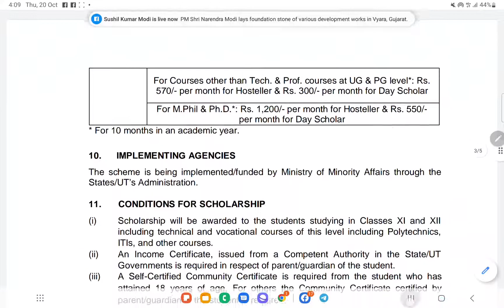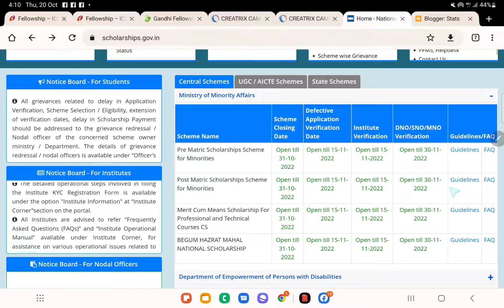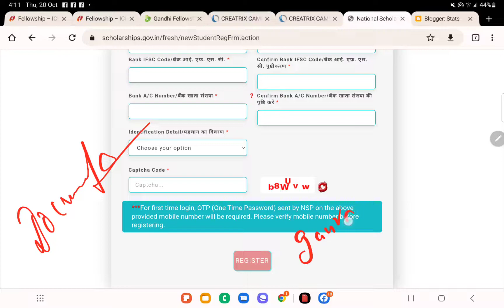Post Matric Scholarships Scheme for Minorities - 11th & 12th Scholarship | छात्रवृत्ति योजना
अल्पसंख्यकों के लिए छात्रवृत्ति योजना

Scholarship will be awarded to the students who have secured not less than 50% marks
or equivalent grade in the previous final examination and the annual income of whose
parents/guardians from all sources does not exceed Rs.2.00 lakh.

DISTRIBUTION
Muslims, Sikhs, Christians, Buddhists, Jain and Zoroastrians (Parsis) have been
notified as minority communities under Section 2 (c) of the National Commission for
Minorities Act, 1992. A total of five (05) lakh scholarships are targeted to be distributed
as ‘Fresh’ Scholarships, besides, Renewal scholarships. The distribution of scholarship
among the States/Union Territories will be made on the basis of population of minorities
in the States/Union Territories as per Census 2001 for 2017-18 and as per the
population of minorities in the States/Union Territories of Census 2011 for 2018-19 and
2019-20 (as per Appendices- A & B).